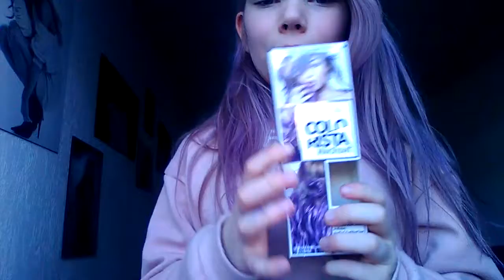NIEUWE HAARKLEUR?! 💜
BEM